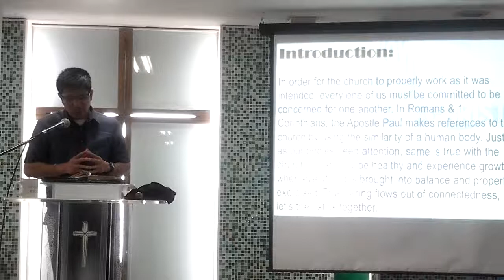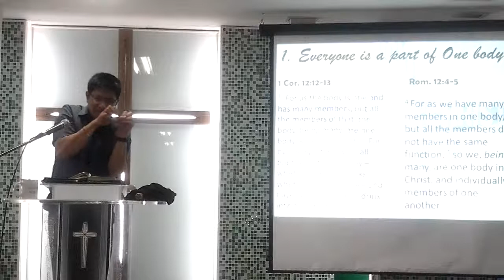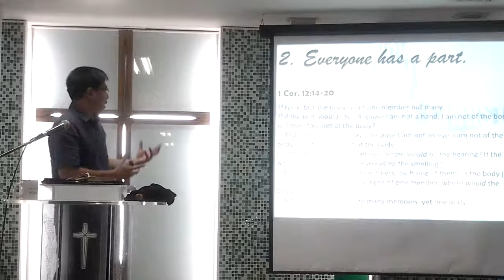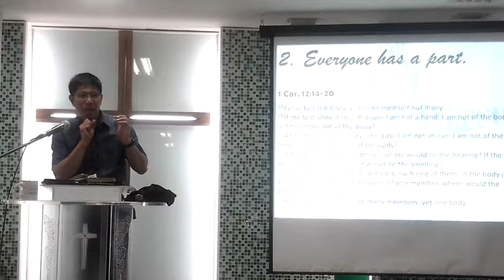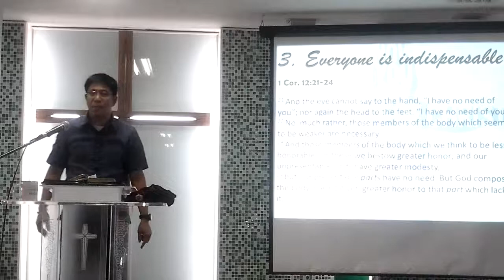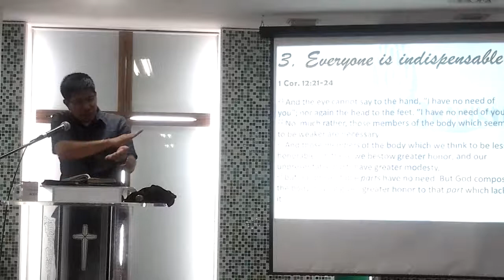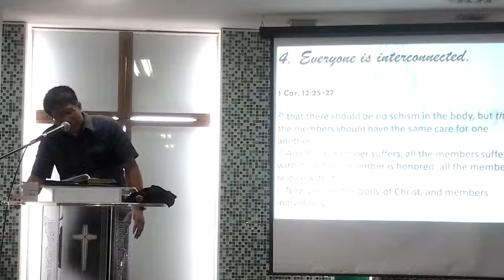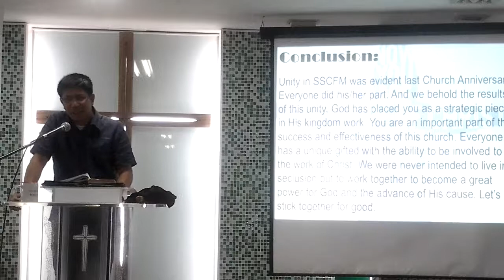Let's Stick Together by Pastor Jerry, Yusi